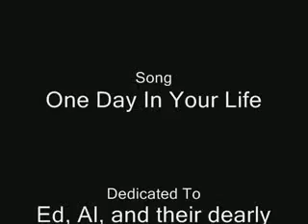One Day In Their Lives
Please. Don't kill me. I made this and everyone yelled at me @ AnimeMusicBideos.org for it. It was one of my first completed AMV's and eveyone said it sucked. *cries* please at least say WHY it's bad. I really don't think it's that bad. No skipping or too long of video clips or crap sound...*cries*

Okay, I just noticed several skips and the ending isn't great, but it's my second AMV. Please be kind ^^;